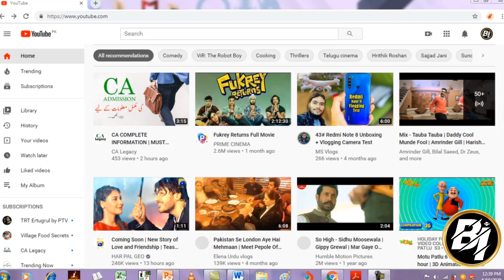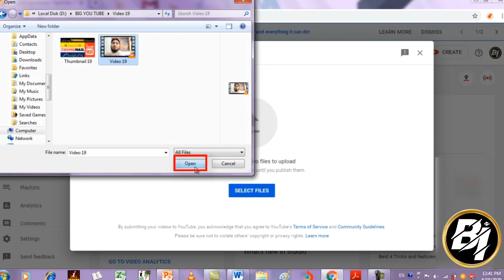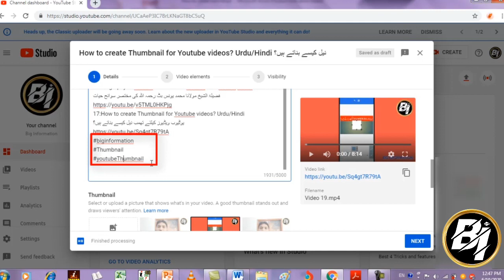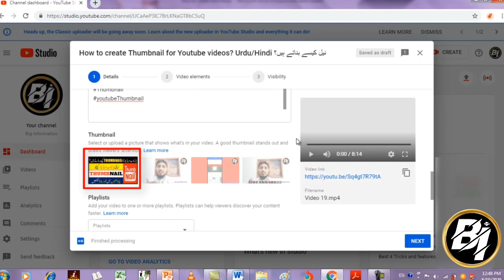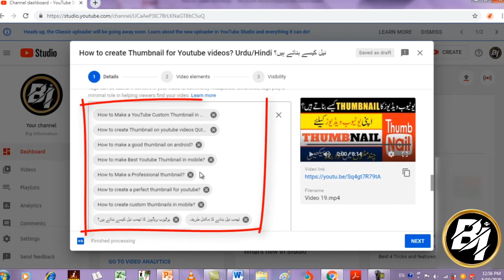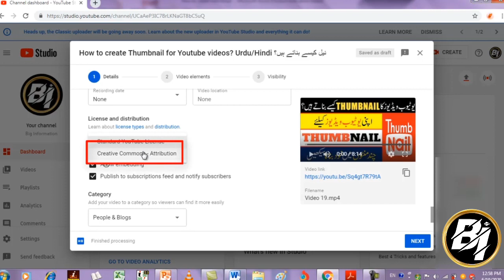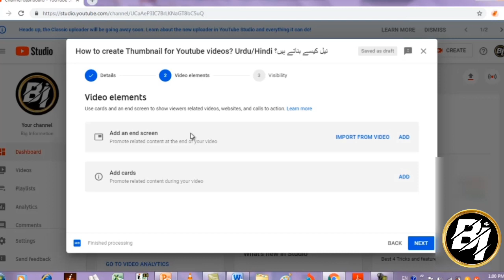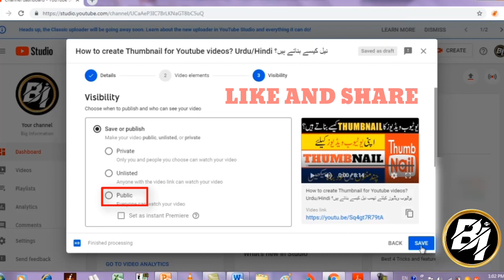How To Properly Upload Videos On YouTube - With Details ویڈیو اپلوڈ کرنے کا مکمل اور صحیح طریقہ؟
مزید ایسی اچھی ویڈیوز کے لیے ان لنکس پر کلک کریں۔
6: Best Translator of the Year-English to Urdu English to Urdu, Urdu to English best translator
8: How to Freeze last seen whats app trick How to Read Deleted whats app message
10: Best 3 Secret Tricks and Settings of Whats App (part 1)Urdu/Hindi واٹس ایپ کی تین زبردست سیٹنگز
11: Top 4 New Tricks and features of whatsapp (part 2)Urdu/Hindi واٹس ایپ کی چار زبردست نئی ٹرکس
12: Best 8 whatsapp Tricks and features 2020 (part 3)Urdu/Hindi واٹس ایپ کی آٹھ زبردست نئی سیٹنگز
13: How to create a new Gmail account in mobile? Urdu/Hindi موبائل میں جی میل اکائونٹ
14: How to create a new Youtube channel in mobile? Urdu/Hindi موبائل میں یوٹیوب چینل کیسے بنائیں؟
16:Biography of Molana Muhammad Younus Butt rahima hullah Urdu فضیلۃ الشیخ مولانا محمد یونس بٹ رحمہ اللہ کی مختصر سوانح حیات
17:How to create Thumbnail for Youtube videos? Urdu/Hindi یوٹیوب ویڈیوز کیلئے تھمب نیل کیسے بناتے ہیں؟
18: How To Properly Upload Videos On YouTube - With Details